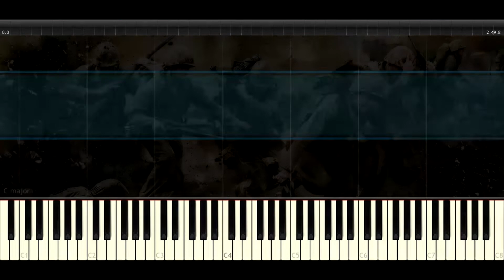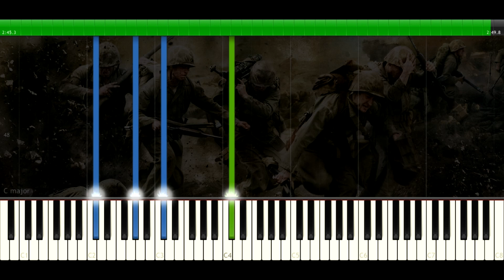The Pacific - Honor (Opening) - Piano Tutorial (Synthesia)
INFO:

-Miniseries: The Pacific
-Original Composer: Hans Zimmer
-Software used for arranging: FL Studio 12
-Software used for reproduction: Synthesia 10.2

This song was not composed by me, I only made a version to be played on the piano, therefore, you may use this version wherever you like, just credit the original author and, me.